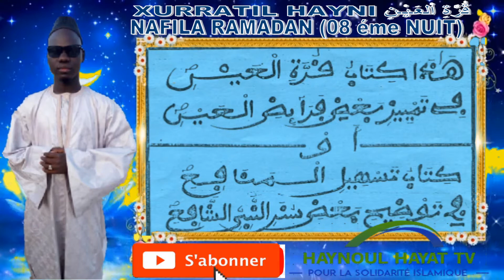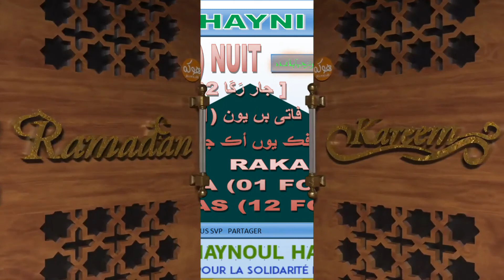NAFILA DU JOUR 8EME NUIT RAMADAN PAR OUSTAZ ABDOULAHI SEYE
TOUJOUR, œuvre, AU, SERVICE, DE, CHEIKH, AHMADOU, BAMBA,
L'information, à tout, instant, ! Service, Commercial, = 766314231

PEOPLE, -

 POLITIQUE, -

MA_SANTÉ

paroles vérité en wolof